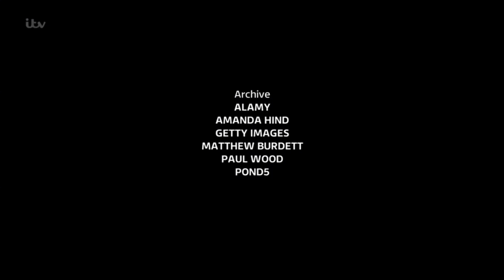ITV News At 10 (Opening) - 3rd August 2017